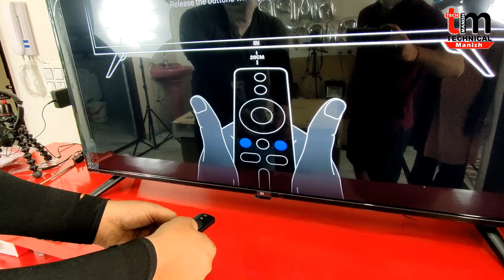Mi TV 4X (2020) 50" 4K Ultra HD Smart TV - Unboxing and Installation | Technical Manish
Chanel Tags :
Self Gyan, Technical Manish, Tech Manish, Manish Tech, Manish Technical, Techy Manish, IRCTC Help, Tech Videos, Best Tech Chanel,